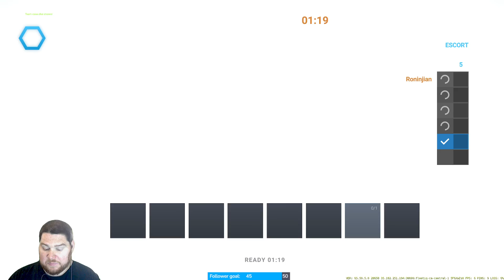chill'n, re-learning Shatterline...Didn't get very far :-(